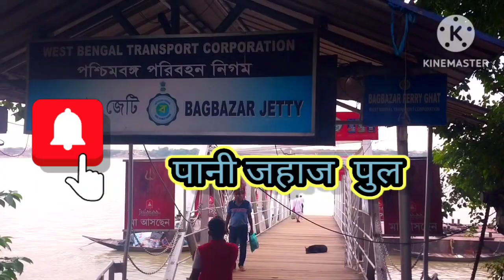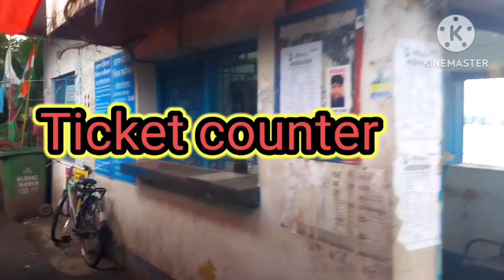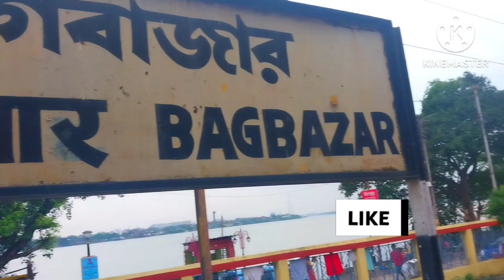@#New vlogs #kolkata baghbazar #😍🥰🥰#newvideo @Ego ajay#